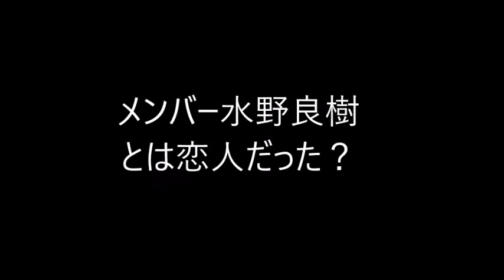【衝撃】いきものがかり、放牧の裏に結婚と引退が関与か。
【衝撃】いきものがかり活動休止は事実上の解散、その裏事情がヤバすぎる！？本当の理由とは？【驚愕】